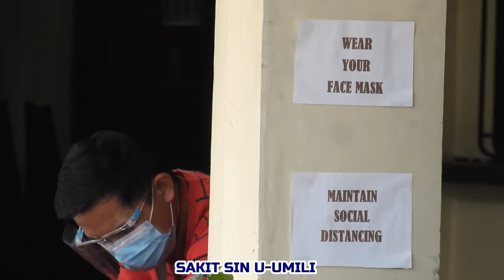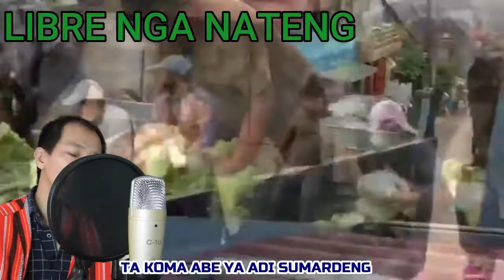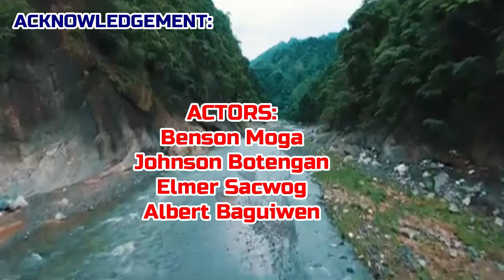SDO Baguio City Chant | IPEd Month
With reference to Presidential Proclamation No. 1906, s. 2009 declaring the Month of October of Every Year as National Indigenous Peoples Month, the Regional Office, Schools Division Offices, through various commemorative and advocacy activities, this year's observance of the National Indigenous Peoples Month, guided by the theme, "Hamon ng Pandemya Ating Harapin, Gabay and Katutubong Karunungan at Giting"

This is consistent with the aims of the K to 12 Basic Education Program and the National Indigenous Peoples Education (IPEd) Policy Framework (DepEd Order (DO) No. 62, s. 2011), which stipulates that within the framework of maintaining inclusive and effective learning environments, the DepEd shall nurture, among all learners and DepEd teaching and non-teaching personnel, respect for human rights and cultural diversity and that DepEd shall promote greater awareness and apppreciation of the Indigenous Peoples' cultural heritage and history - an integral, yet often neglected, part of the Philippine nation's cultural heritage and history.